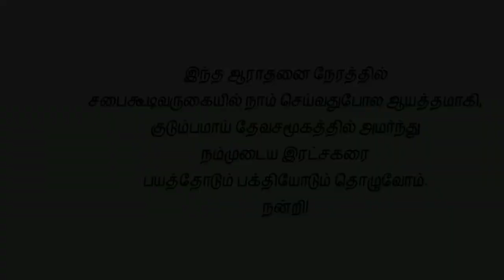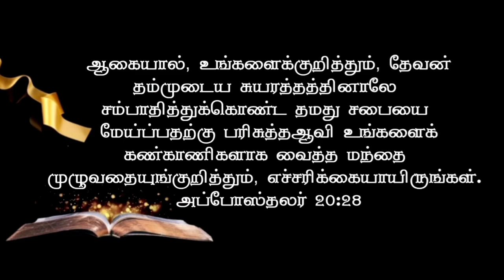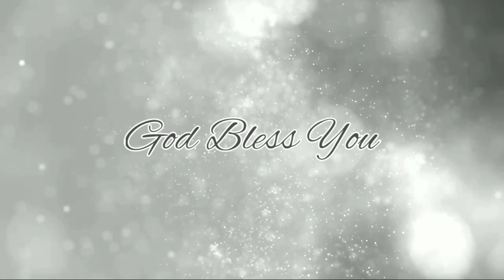Sunday Service | 02 August 2020 | Living Spring Tower | 09.00 AM